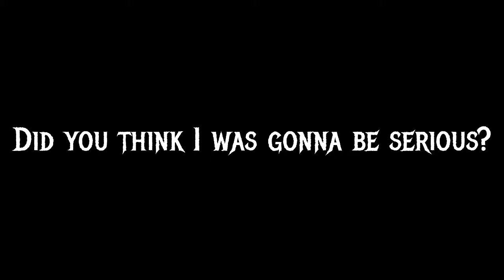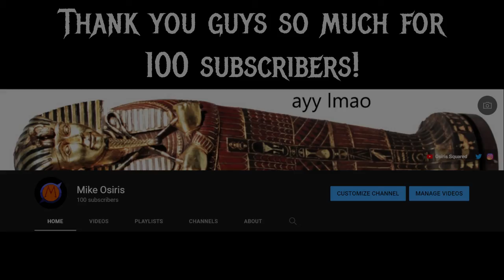Thank You For 100 Subscribers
This was like 10 times funnier when it first went live...